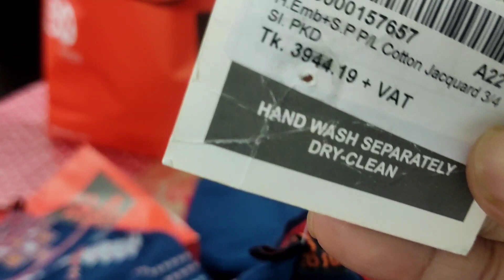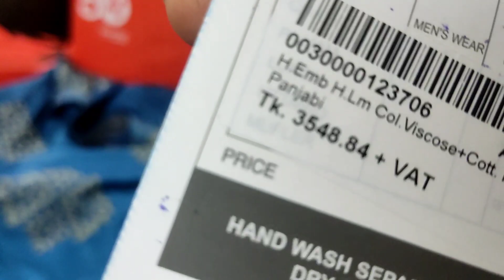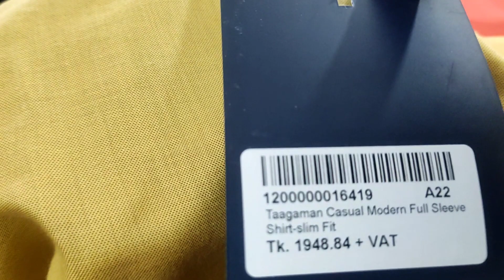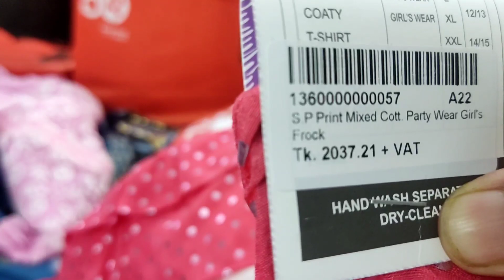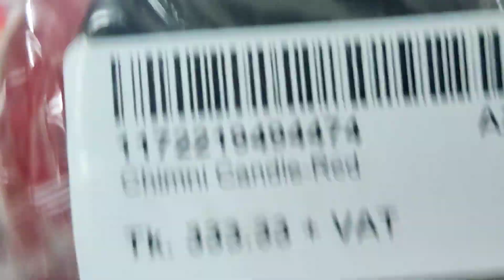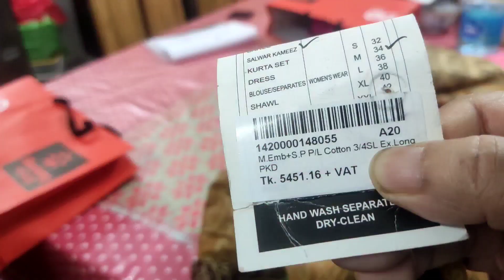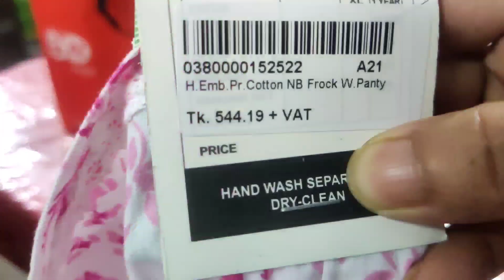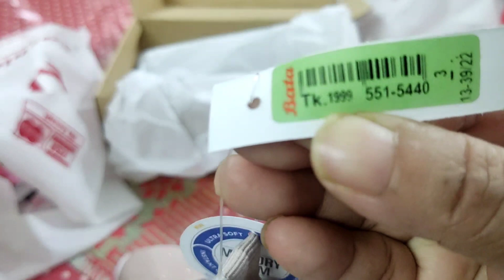ঈদ শপিং ব্লগ আড়ং থেকে। এবারের ঈদে আড়ং থেকে জমকালো শপিং।